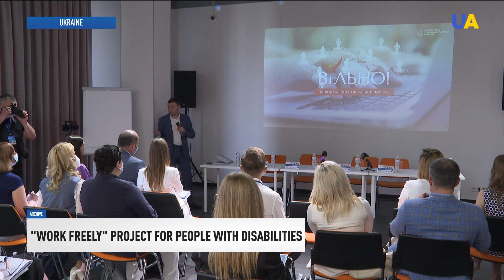"Work Freely" project should help resolve the employment problems for people with disabilities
Jobs for people with disabilities. There are about 2 and half million of such people In Ukraine, and more than half of them are of working age. However, only one in three is employed. Moreover, salaries are often below average. The "Work Freely" pilot project should resolve the problem. Our correspondent studied the goals of the program.